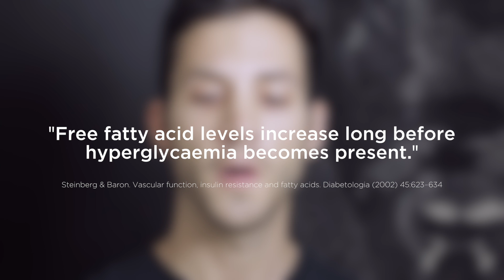Ketosis, or: How to Induce Metabolic Stress